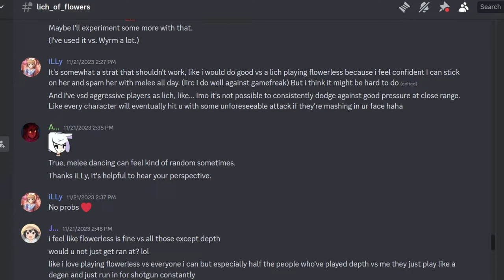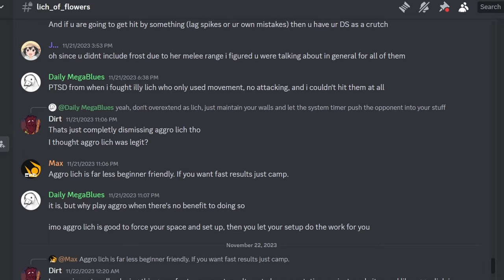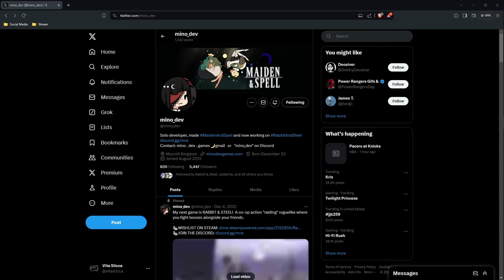The Most Insane Competitive Game You've Never Heard Of - Maiden And Spell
Maiden and Spell is one of the hardest competitive games that I've seen in a long while. It's a game where you play as magical girl-like characters in a bullet hell 1v1 type of game. I think it's a really cool game worth checking out, especially it's competitive scene as these players go really hard and all out!

I think a lot of traditional fighting games are cool, but I think those small competitive games should also be given a shot! I never heard of a bullet hell before, but it was a real fun game that I've got to play with friends at the time! It's pretty cheap on steam when theres a steam sale, but it's still worth it for base price as well!

This video took me five months to make, and I am so glad to finally finish the saga of just making this video. Now that this is finally finished, I can focus on making other fun videos about more games.

Edit: Sorry for the audio imbalance! First video and didn't take that into accountability... I still appreciate you for watching, and I hope your ears are ok after the video!

0:00 Intro
0:35 The Game
2:01 Attack and Defend
4:59 Story Mode
6:36 Duelist of Eden
7:25 Competitive Tournaments
10:00 Give the game a shot!
10:43 Outro